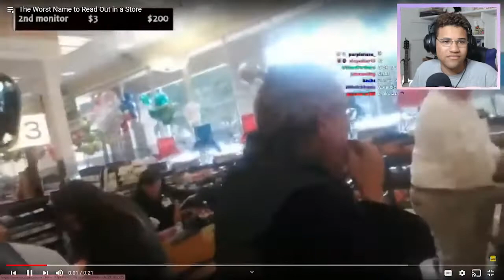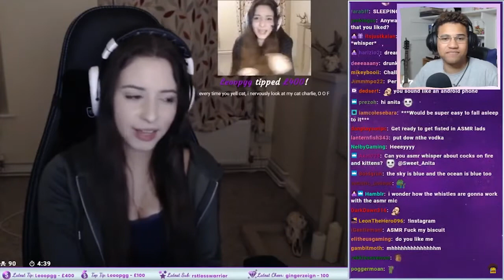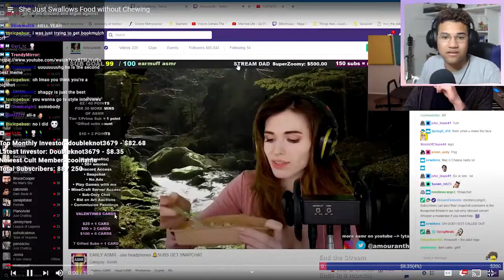She Underestimated her Power